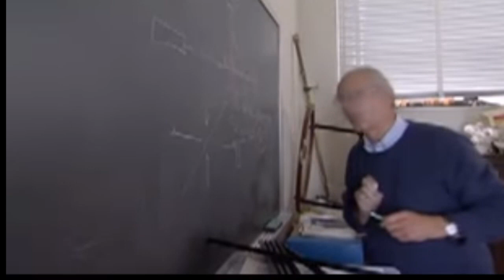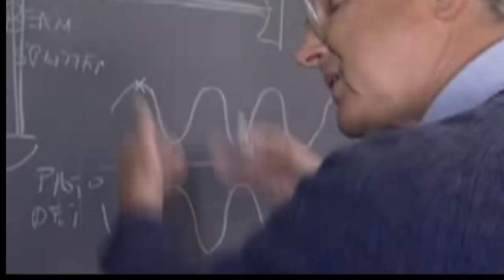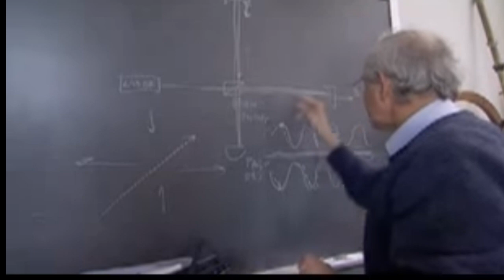Detailed Analysis of LIGO Gravitational Wave Observatory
David de Hilster discusses in detail how a gravity detector is setup and what they say is happening. Notice David didn't say "how they detect gravity waves". David follows a video that explains the LIGO Gravitional Wave Observatory and uses, here it comes... CRITICAL THINKING.

LIGO Gravitational Wave Observatory